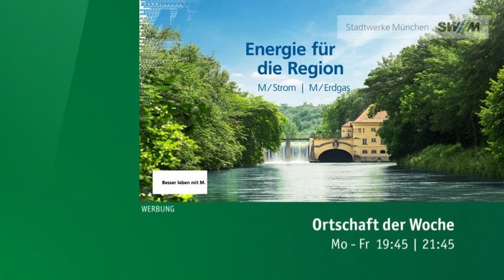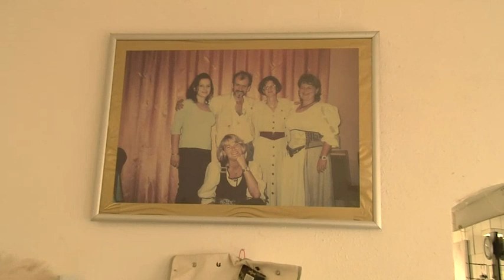Feldafing - Friseur Reinhard Spöttl - Ortschaft der Woche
Bei kultigen Friseur Reinhard Spöttl in Feldafing im oberbayerischen Landkreis Starnberg lässt sich Marion Schieder heute einen neuen Haarschnitt verpassen.